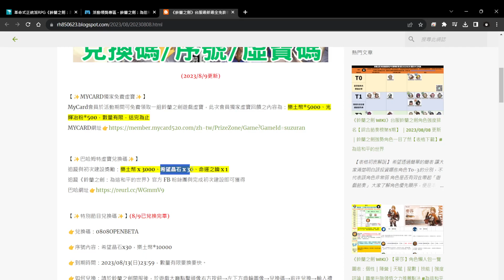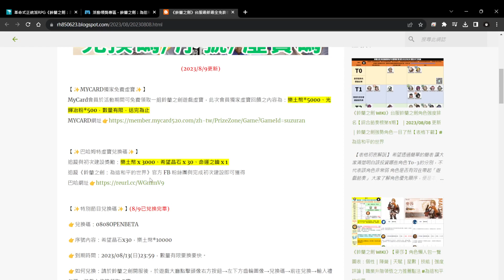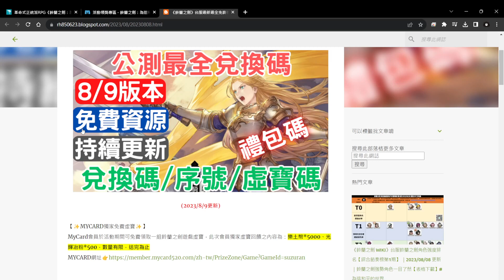《鈴蘭之劍》8/9更新3個最新最全的禮包碼！免費資源持續更新：新手卡池/公測/保底/開服活動/序號/兌換碼/抽卡/傳說/史詩/SSR/SR【新手必看】｜為這和平的世界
【✨MYCARD獨家免費虛寶✨】
虛寶回饋之內容為：樂土幣*5000、光輝冶粉*500，數量有限，送完為止
【✨巴哈姆特虛寶兌換碼✨】
追蹤與初次建設獎勵：樂土幣 x 3000、希望晶石 x 30、命運之鑰 x 1
【✨TapTap虛寶兌換碼✨】
點開《鈴蘭之劍》遊戲詳情頁面，獲取禮包碼進入遊戲兌換
即可領取 希望晶石x30，命運之匙x1，角色經驗x1000，樂土幣x1000 的獎勵！
【✨特別節目兌換碼✨】(8/9已兌換完畢)

💠台服最新最全免費禮包序號/兌換碼/禮包碼/特別節目兌換碼👉
💠角色懶人包一覽圖表｜職業升階領悟之力推薦點法

訂閱三毛催更影片，你還可有下面這些選擇

💠鈴蘭之劍程式推薦💠
■鈴蘭之劍 PC版專用【夜神模擬器】